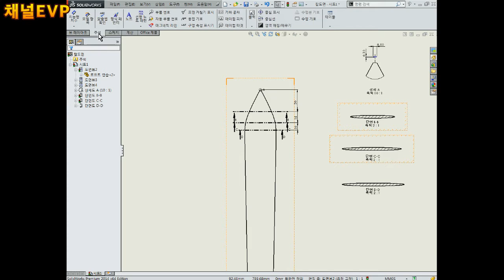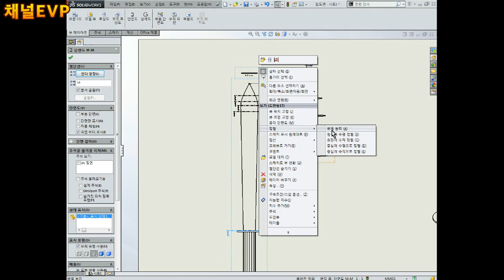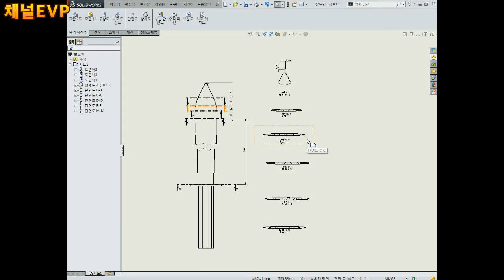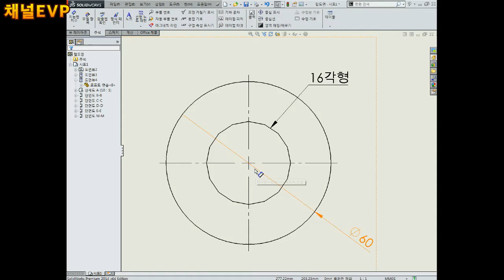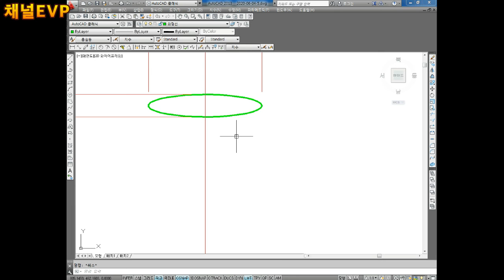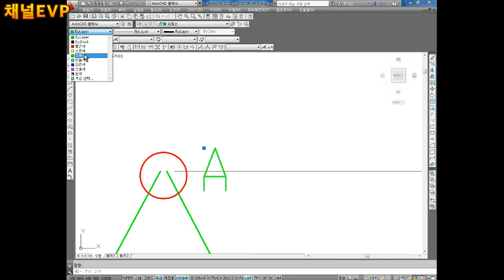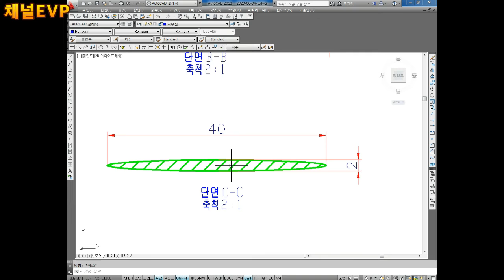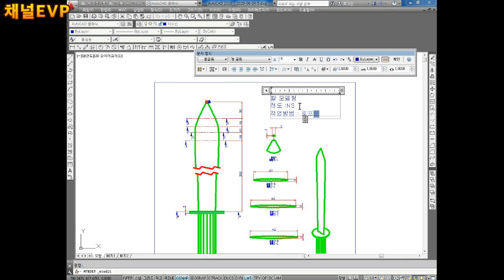3D형상모델링 2020.05.21 64부 SOLID WORKS